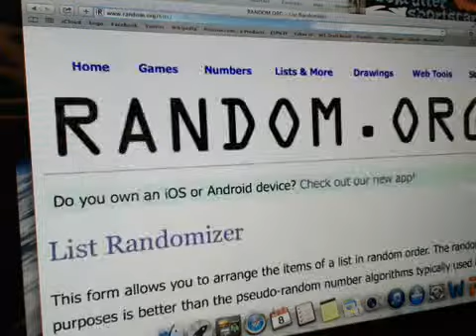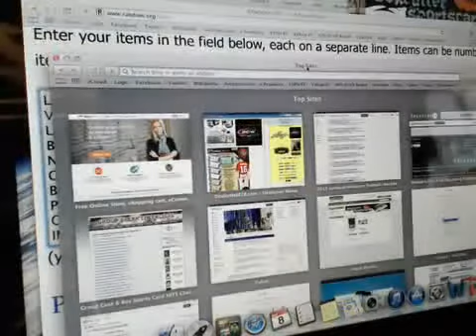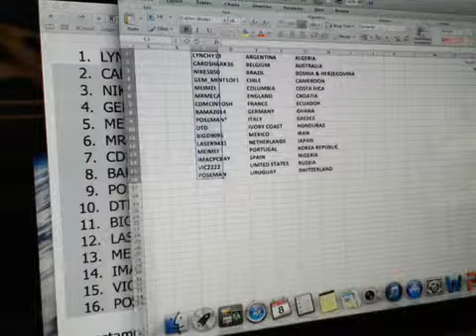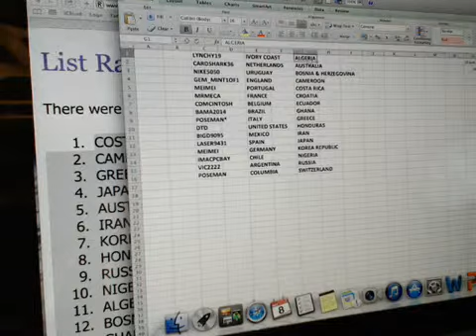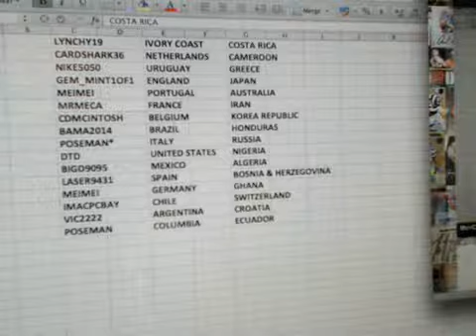2014 Panini Prizm World Cup Soccer Team Draw